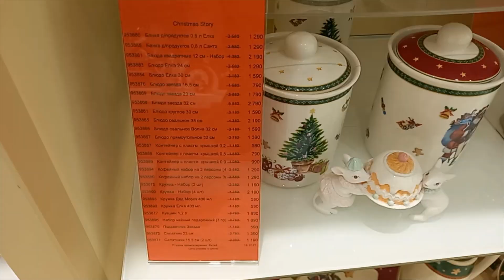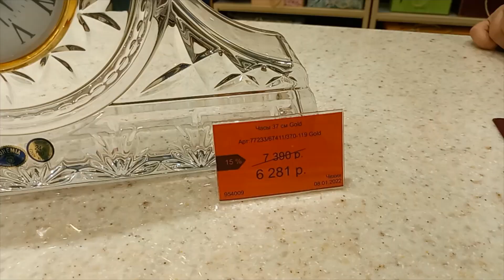Новый ТЦ на Павелецкой. Скидки в одном из магазинов Москва.10.01.22г.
Интересный магазин в новом ТЦ "Павелецкая плаза". Какие цены, какие скидки?